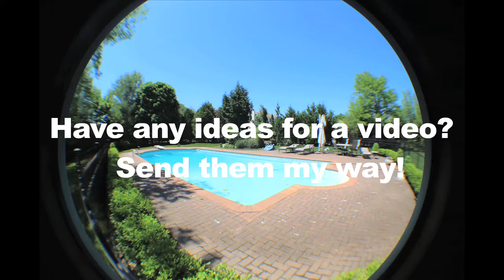Alyssa Explains It All: Moving In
SUNY Oswego student Alyssa Levenberg offers moving-in advice to soon-to-be-freshmen.